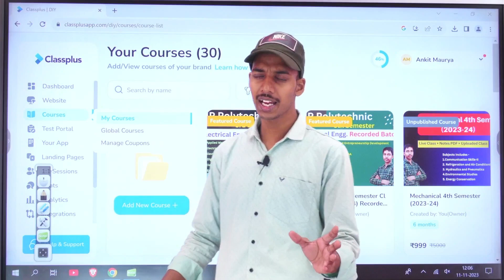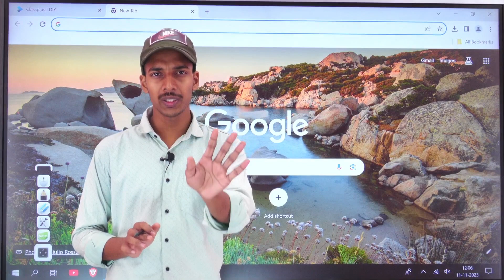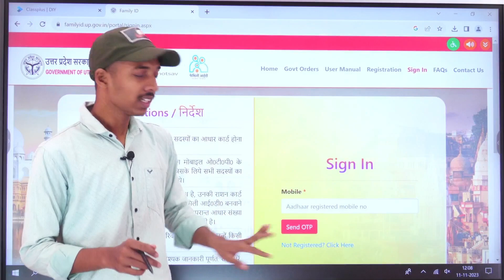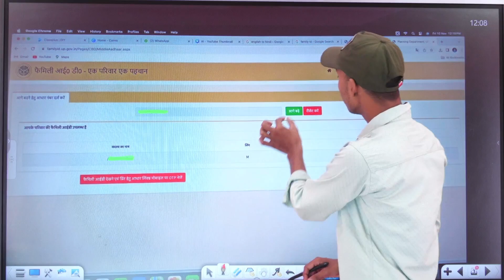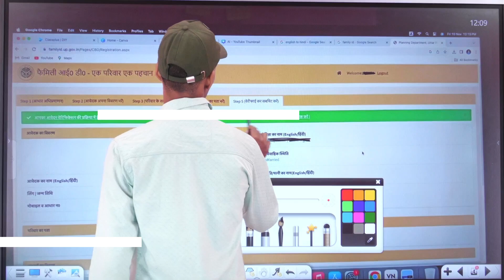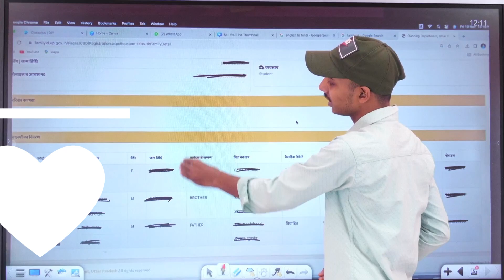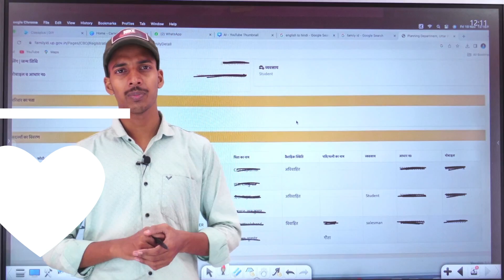Family ID कैसे बनाएं ?//bteup latest news today/bteup aadhar authentication